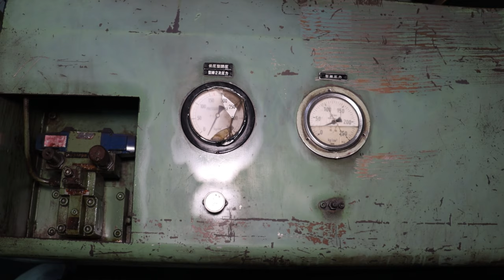Manufactoring Process of Plastic Chair With Injection Molding Machine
For More Details:
Toyo Plastic Furniure
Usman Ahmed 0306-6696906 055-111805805